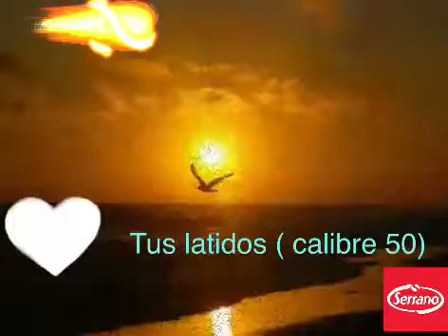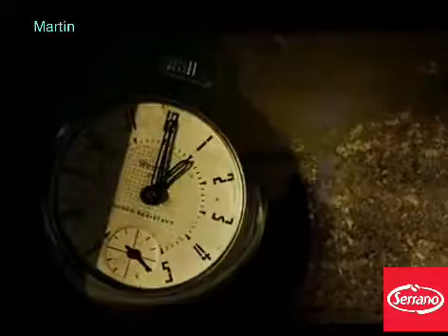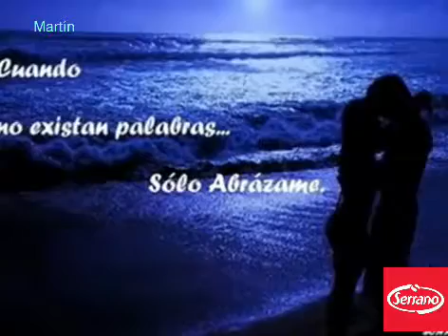Tus latidos (calibre 50)